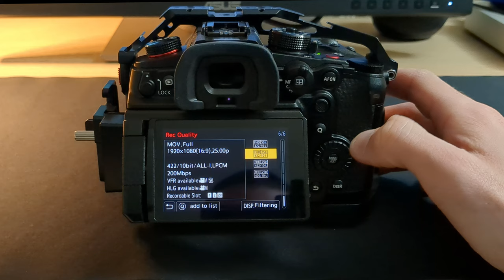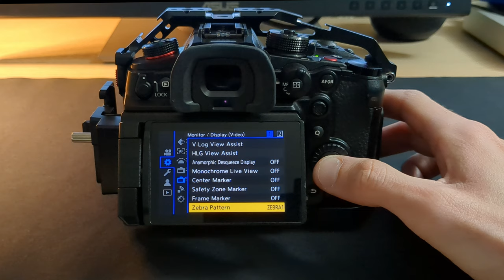LUMIX GH6 Cinematic Settings! [VIDEO]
LINK UTILI ⬇
🌐Sitoweb: emmevisual.it

⏰CAPITOLI⏰
00:00 INTRODUZIONE
00:11 VERSIONE SOFTWARE
00:20 PROFILO COLORE
00:29 FORMATI DI REGISTRAZIONE
00:59 FRAME MARKER
01:15 FOCUS PEAKING
01:31 ZEBRA PATTERN
01:45 OUTRO

Credit to: " Instrumental Techno House Music (For Videos) - Back Home by RetroBlue".